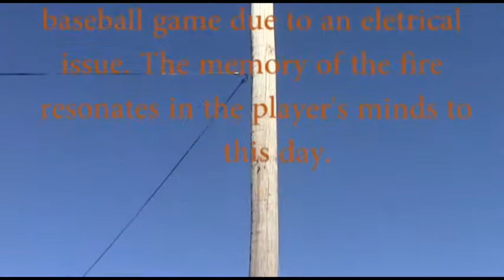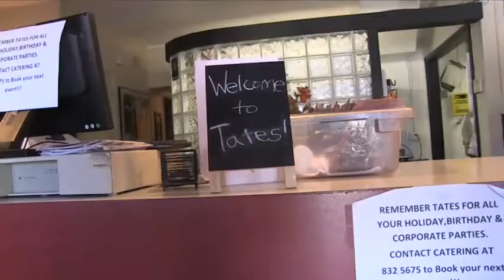PHS Morning Show 2-3-15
First Number One News Team with Ryan and Miller feat 20 for 20 and Tates Commercial